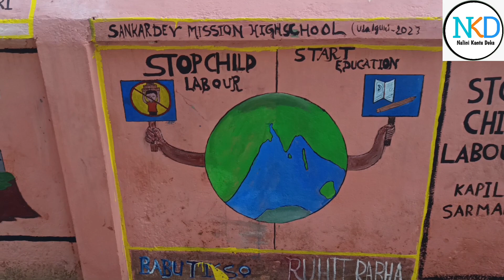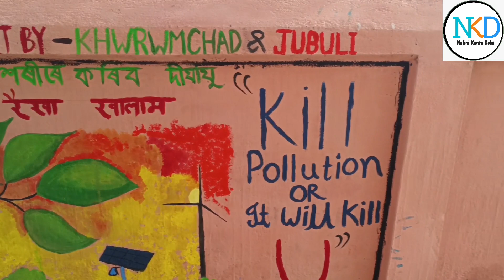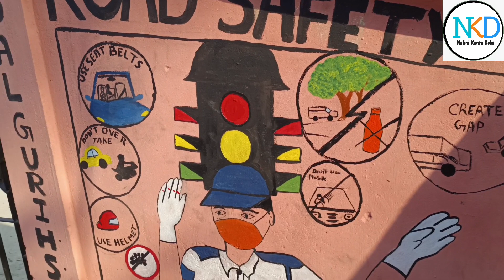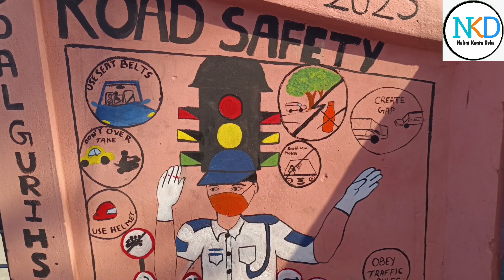ওদালগুৰি জিলাৰ ছাত্ৰ ছাত্ৰীয়ে এটি বিশেষ কাম কৰি উলিয়ালে //@NaliniKantaDeka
ওদালগুৰি জিলাৰ ছাত্ৰ ছাত্ৰীয়ে এটি বিশেষ কাম কৰি উলিয়ালে //‎@Nalini Kanta Deka

o